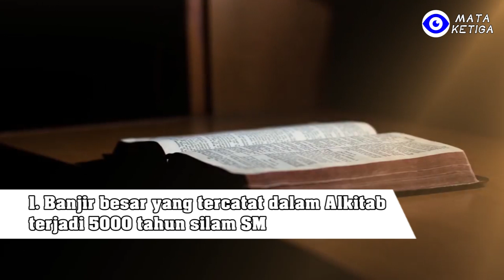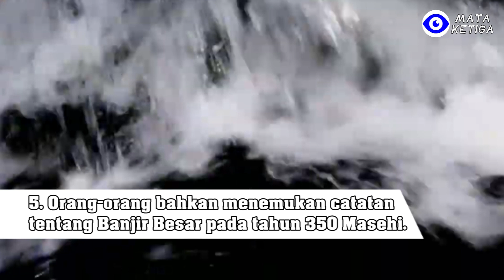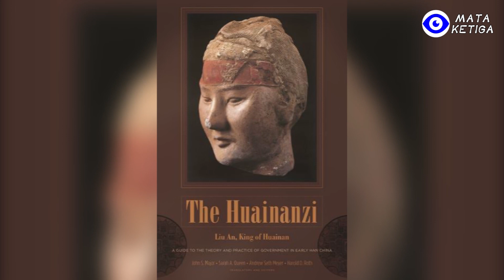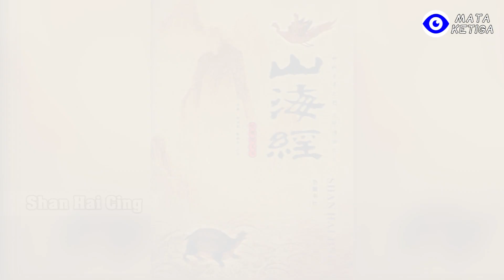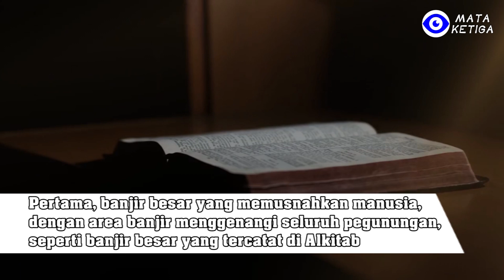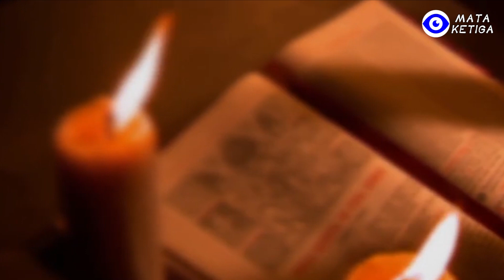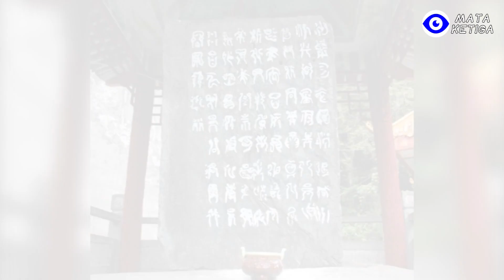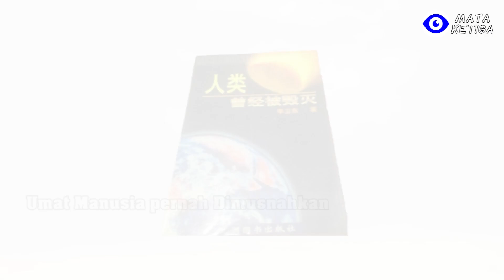*Eps.2* Sedahsyat apakah Banjir Besar yang diturunkan Tuhan untuk Menghancurkan Dunia di Masa Lalu?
Meskipun dari studi geologi, arkeologi dan mitologi pada dasarnya kita dapat mengatakan dengan pasti : Bahwa sebelum peradaban kita, banjir besar yang menghancurkan umat manusia memang pernah terjadi di muka bumi.
Namun, catatan mitologi tentang banjir prasejarah dari berbagai bangsa di dunia relatif kacau, sama sekali dapat menentukan secara pasti kapan terjadinya banjir yang sebenarnya, bahkan tidak dapat memastikan secara akurat berapa kali terjadinya banjir setelahnya.
Pertama, mari kita analisa sejenak catatan waktu yang berbeda dari peristiwa Air Bah.
Berdasarkan catatan banjir besar dari berbagai belahan dunia, waktu terjadinya banjir kurang lebih seperti periode berikut ini :